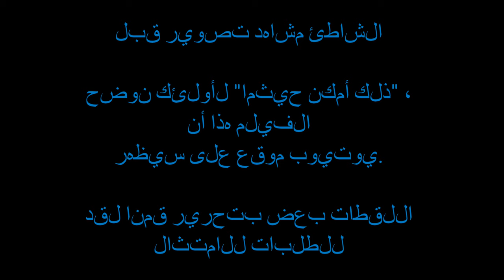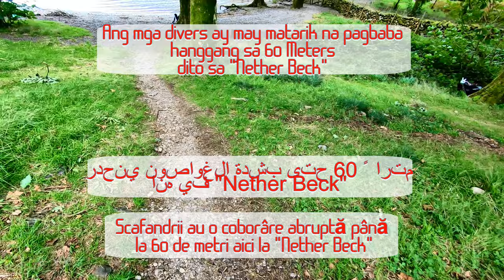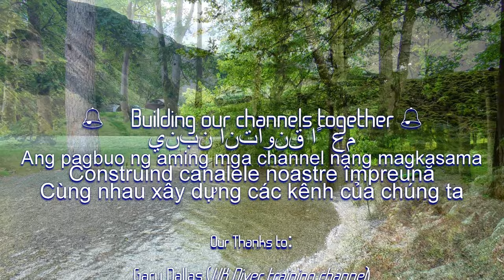Exploring Wastwater's Bowderdale, Nether Beck beach 4K - in 5 languages below!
A closer look at Nether Beck and her beach.
We hope you all find this interesting.

This site has not been filmed underwater by anyone, nor have i Scuba dived this area.

Want to see more Water Access films so you can see the terrain your up against here, when planning your next Kayak, Paddle Board or Scuba expedition?  then please consider a subscribe and bell ring.

Creators, like ourselves have suffered from this – so whatever channels you watch, wait 2 minutes before hitting the Sub and Bell buttons.
Its happened to me with channels were watching.

Thank you to all for your great support! God Bless.
Watch Live Cam courtesy of “Wasdale Head Inn”

شاهد Live Cam بإذن من "Wasdale Head Inn"
Panoorin ang Live Cam sa kagandahang-loob ng "Wasdale Head Inn"
Urmăriți Live Cam prin amabilitatea „Wasdale Head Inn”
Xem Trực tiếp Cam với sự hỗ trợ của “Wasdale Head Inn”

Angling / Fishing:- الصيد بالصنارة: - Angling / Pangingisda: - Pescuit / Pescuit: - Câu cá / Câu cá: -

Walking trails:- مسارات المشي:- Mga daanan sa paglalakad: - Trasee de mers pe jos: - Con đường mòn:-

Cycling trails:- مسارات ركوب الدراجات: - Mga daanan ng pagbibisikleta: - Trasee pentru ciclism: - Đường đi xe đạp: -

Food & Drinks:- المأكولات و المشروبات: -Pagkain at Inumin: - Mâncare bauturi:- Đồ uống thực phẩm:-

يرجى العلم أن الكحول يُباع أيضًا في كل مكان في المملكة المتحدة.
Mangyaring maabisuhan na ang alkohol ay ibinebenta din saanman sa UK.
Vă rugăm să rețineți că alcoolul este vândut și peste tot în Marea Britanie.
Xin lưu ý rằng rượu cũng được bán ở khắp mọi nơi ở Vương quốc Anh.